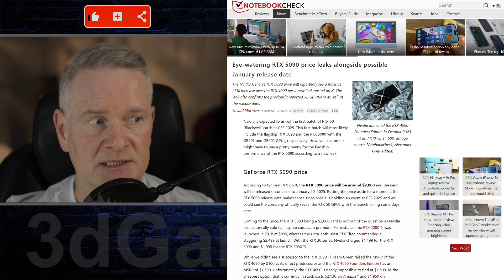NVIDIA 5090 Price & Release Date news nvidia #5090 #4090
The NVIDIA RTX 5090 is expected to be a high-performance graphics card with a price tag of around $2,000. It is rumored to feature:

32GB of GDDR7 memory: This is a significant increase over the 24GB of GDDR6X memory found in the RTX 4090.
512-bit memory bus: This will provide increased memory bandwidth, further boosting performance.
Faster memory speeds: The GDDR7 memory is expected to run at 28Gbps, compared to the 21Gbps GDDR6X on the RTX 4090.
Increased CUDA cores: The RTX 5090 is rumored to have a significant increase in CUDA cores compared to the RTX 4090.
However, this increased performance comes at a cost. The RTX 5090 is expected to have a higher power consumption of around 650W.

It's important to note that these are just rumors and the actual specifications and pricing may differ. We'll have to wait for an official announcement from NVIDIA to know for sure.